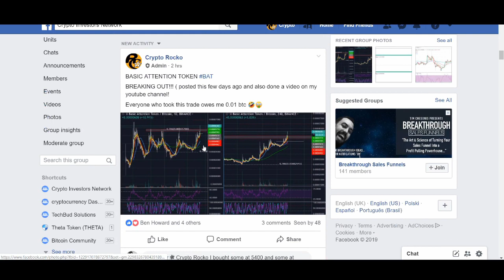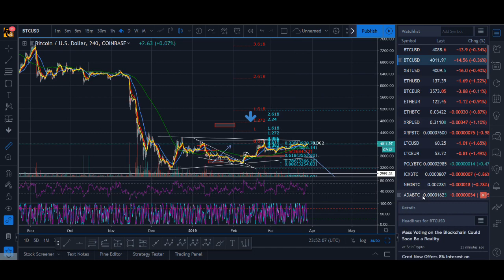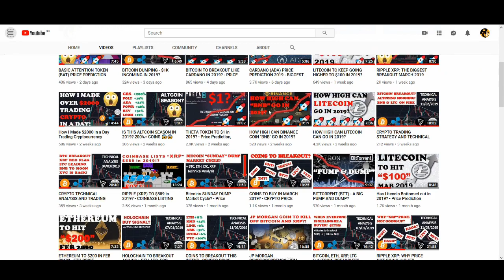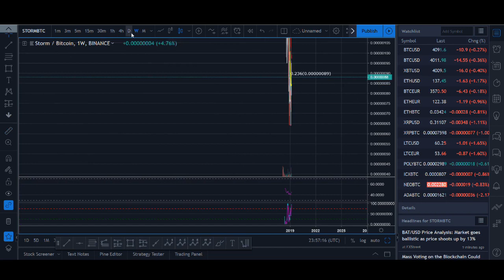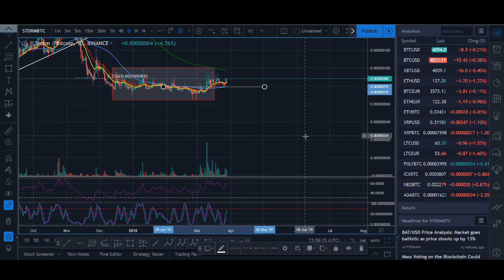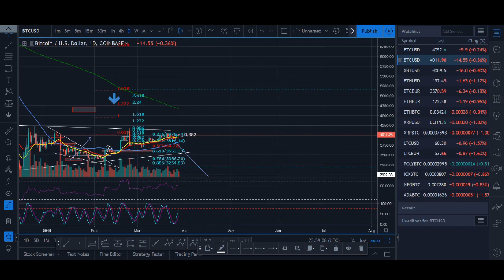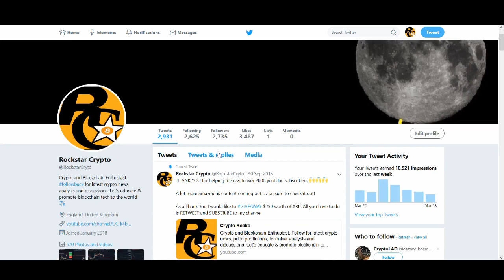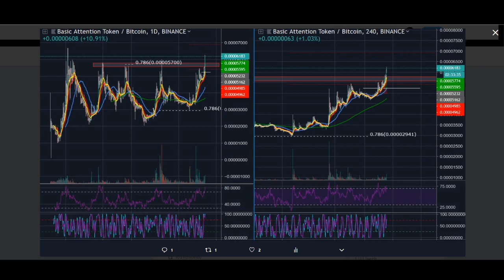TOP 5 COINS TO BUY IN APRIL 2019!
TOP 5 COINS TO BUY IN APRIL 2019 - Bitcoin is moving up and sideways to allow some of the altcoins to breakout. Could this 5 coins be breaking out in next month? Should you buy or invest in this cryptocurrencies.

♥ BTC: 17isdB1axM3VB4w6kT4w53Kh7SHE24MeBv
♥ ETH: 0xb35c7a69c0f1aed0e017bf3f2e335868d82b01ef
♥ LTC: LayvBFb9dntcSsQrb8dKoWqd4B4mL8sooK

Regards,
Rocko